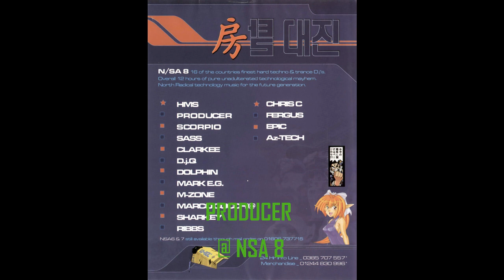PRODUCER @ NSA 8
This video is PRODUCER @ NSA 8

North Radical Technology, North Radical Technology tape packs, North NSA, North And Tomorrows World.

H4TC